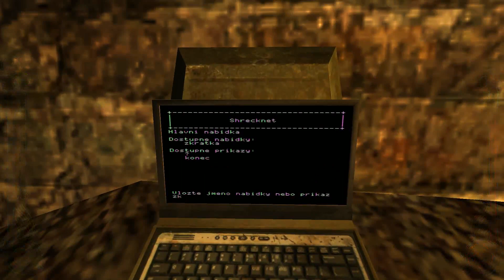Vampire The Masquerade Bloodlines Part 16 Chrlič a bludiště